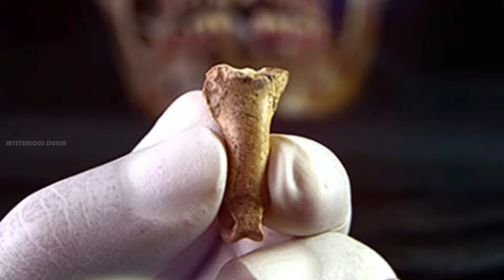वैज्ञानिको को मिली दिल दहला देने वाली चीज़ें | 7 Most Amazing Ancient Artifacts Finds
Incredible archaeological discoveries are our bread and butter on this channel. We're always looking for them, and every time we find one, it gets logged and marked for inclusion in a video like this! We've put together yet another video tour of phenomenal ancient artefact discoveries